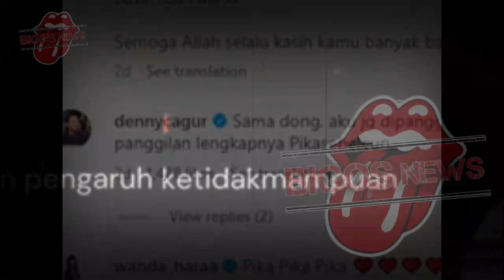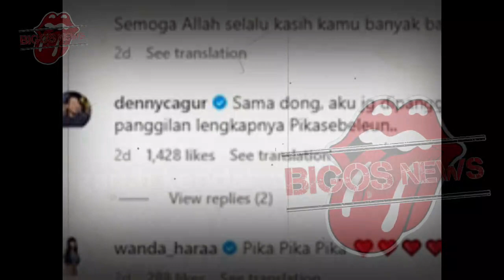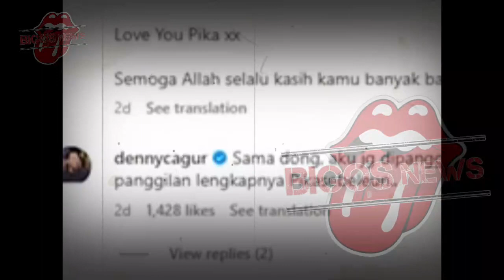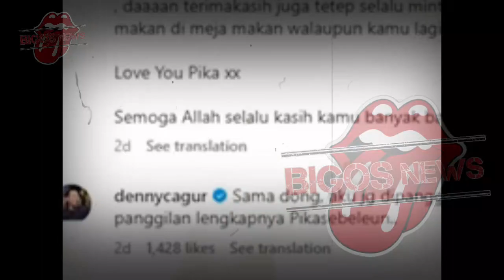FARHAT ABBAS DESAK BOIKOT RAFFI DAN SYAHNAZ, SYAHNAZ DIBOIKOT WALIKOTA BANDUNG?-GOSIP ARTIS HARI INI